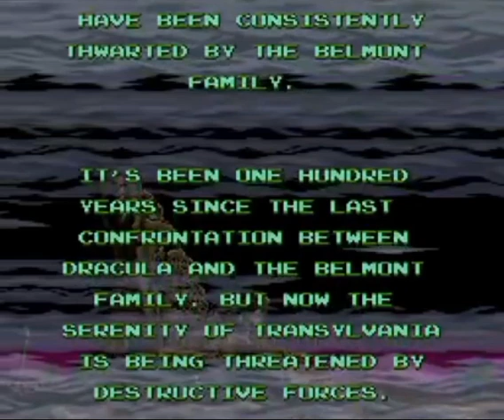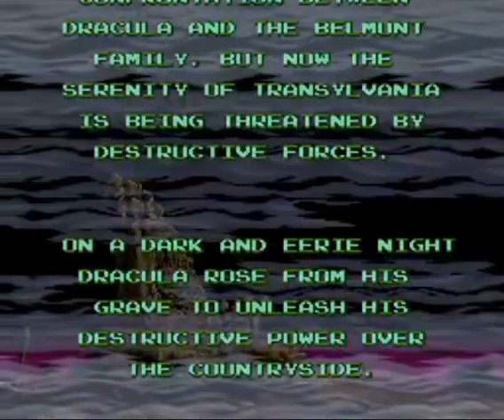Super Castlevania IV SNES Gameplay # 1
Welcome Back Mortals To Another Retro Gaming Series On My YouTube Channel.

Today we're going back to the SNES in the year 1991 and we're going back to Transylvania to face Count Dracula in Super Castlevania 4.

Some consider this game a sequel and some consider it a non canon remake. Personally I don't care either way and I am not going to debate what it is or it isn't. It's a retro Castlevania game that I do like so I'm going to play it and beat it and that's all there is to that.

In this game you once more play the role of Simon Belmont and you go thru many different areas in and around the castle of Castlevania to slay and stop count dracula and his unholy army.

You still use the vampire killer whip and collect sub weapons that cost hearts to use. No item crash magic though. That's Richter Belmont's specialty, not Simon's.

But this game is very difficult in my opinion with the new mechanics thrown in.

First of all is the brandish whip and being able to use your whip in multiple directions like on a D-pad.

If you hold down the attack button after using your whip and your finger is still on the button then you can use the brandish whip which basically means your whip will go limp and you can swing it around like whiplash but it does significantly less damage then a standard whip attack normally does.

Then of course there are multiple spots where you will see a ring that you have to aim your whip at and connect with it to swing back and forth on it with the whip to get across certain platforms or hit your whip at the ring and hold on tonthe ring while the room rotates like Batman's grappling hook essentially.

Plus there are some background animations that can potentially get you dizzy or affect any motion sickness issues you have. But KONAMI did an excellent job with the background animation and special effects in this game especially with the SNES limitations.

There are other little add-ons but I'll leave those for you to discover for yourself and I do not want to completely ruin the surprises this game has in store for you.

But I think that's enough talk. It's time to get this game going! So let's begin.

In this episode, I play the opening intro cutscene and play the brief in game demo that's automatically controlled by the computer while I grab a drink to hydrate myself and get myself ready for this game.

Dracula... YOU'RE GOING DOWN 👎🦇